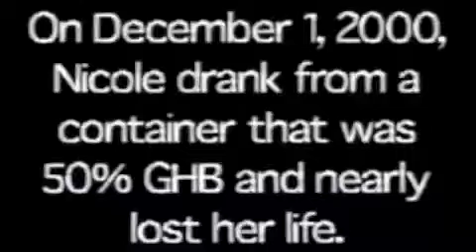Nikole Hansen Whitty on Montel Williams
This is the other portion of the montel interview